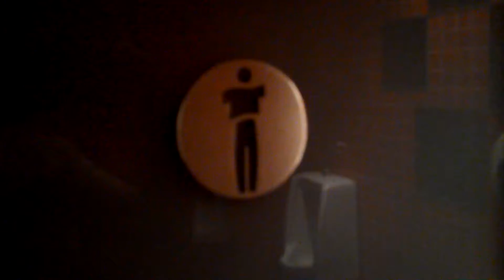Men's Toilet in Galopín Cantina, Santiago de Compostela, Spain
Let's collect men's toilet rooms video from different countries around the world!
Fernando III O Santo 1, 15706 Santiago de Compostela